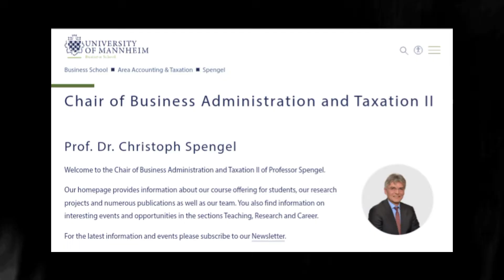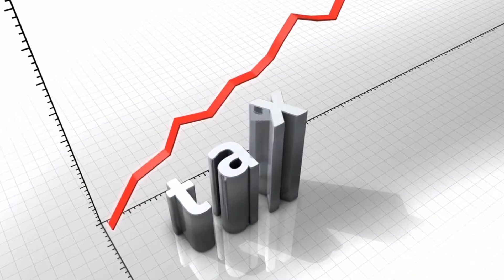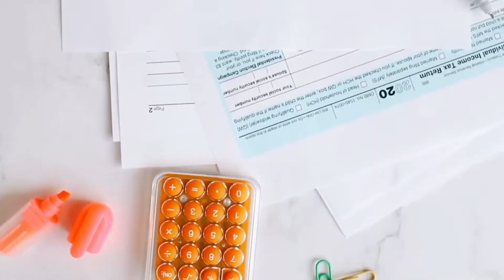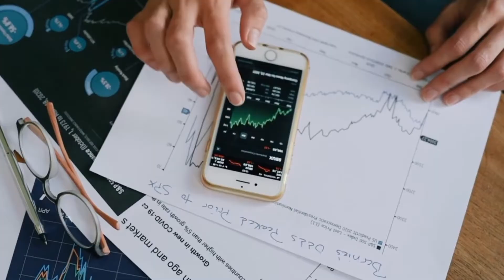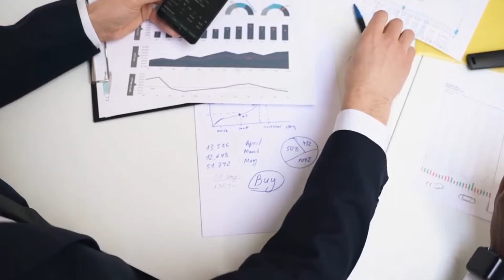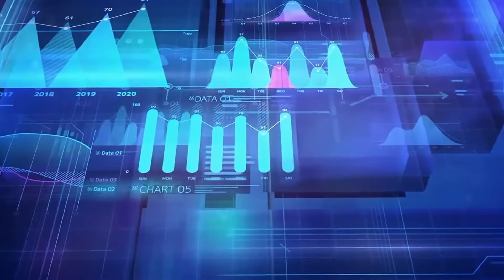Taxing the Future: How AI is Transforming Global Taxation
How is artificial intelligence reshaping the landscape of international taxation? Join us for an enlightening conversation with Professor Dr. Christoph Spengel, a leading authority in business taxation and a professor at the University of Mannheim. With extensive experience advising the German Federal Ministry of Finance and the European Commission, Dr. Spengel delves into AI's transformative impact on corporate tax strategies, compliance, and global tax policies.

Visit here to get the Claude + ChatGPT Mastery Bundle and boost your business with powerful AI tools for just $59

Explore the ethical considerations of AI-driven tax planning, the challenges of taxing digital economies, and the future of tax harmonisation in an AI-enhanced world.

Chapters

00:00 Introduction to AI and Taxation
02:59 Cryptocurrencies and Their Tax Implications
05:45 AI's Role in Tax Research and Efficiency
09:03 Taxation of Online Sales and Digital Platforms
11:58 Risks of AI in Tax Analysis
15:01 Global Minimum Taxation and Future Trends

Taxing the Future
AI Taxation
Artificial Intelligence in Tax
Global Tax Trends
Tax Technology
Future of Tax
AI Tax Policy
Tax Reform
International Taxation
Tax Automation
Machine Learning Tax
Digital Taxation
Tax Compliance AI
AI Tax Tools
Smart Tax Systems
#Future Tax Systems
Tax Intelligence
Tax Innovation
Automated Tax Reporting
AI in Government
Tax Strategy AI
Global AI Taxation
Future Tax Policy
AI Tax Forecasting
Tax Law 2025
Tax Technology Trends
AI for Tax Authorities
AI-enabled Taxation
Tax System Automation
Machine Learning in Tax
Tax Analytics
Digital Tax Reform
AI Tax Regulation
Tax Disruption
Next-gen Tax Systems
AI-driven Taxation
Global Tax Innovation
AI Tax Insights
Tax Intelligence Tools
Future of Tax Compliance
Tax Transformation